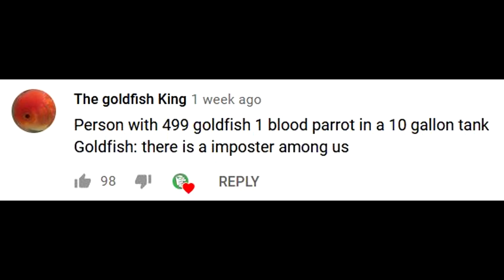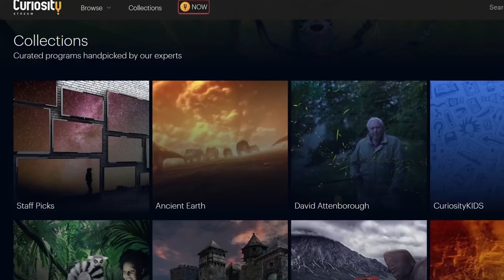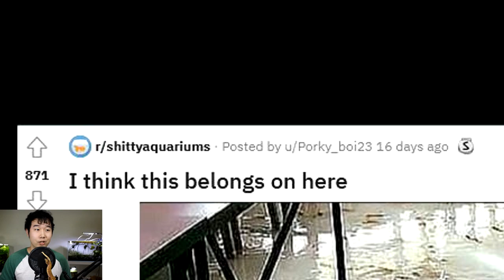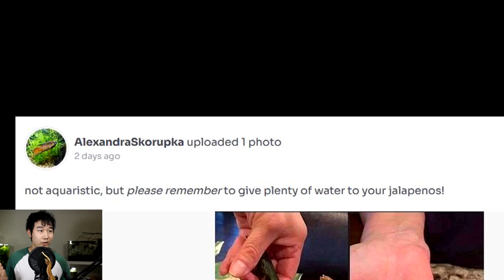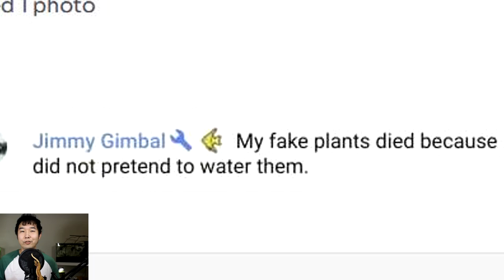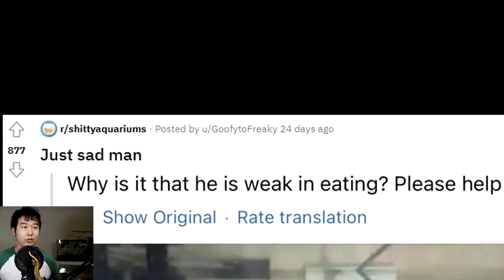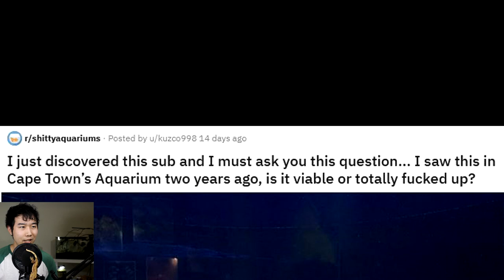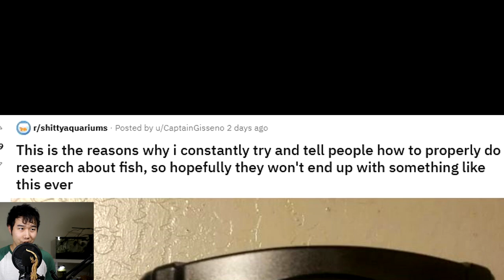Finally a GOOD Goldfish Tank | Fish Tank Review 103